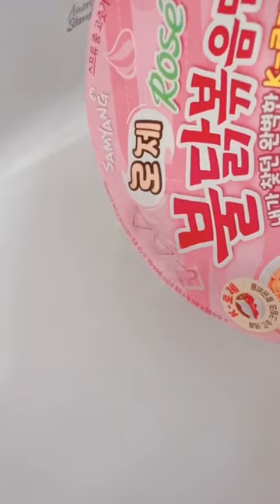SAMYANG ROSE BULDAK NOODLES CUP | KAWAII AESTHETIC | HILDAXKEIKO